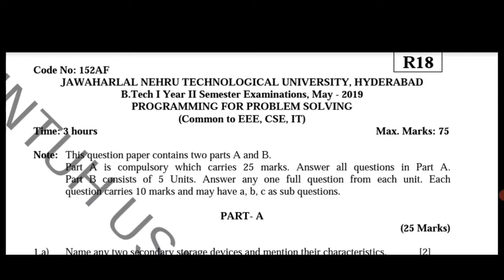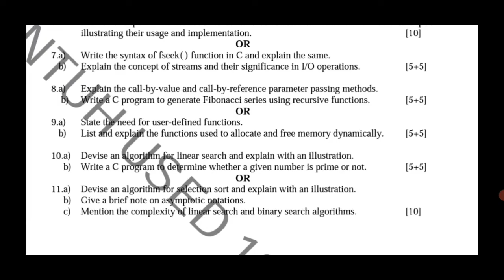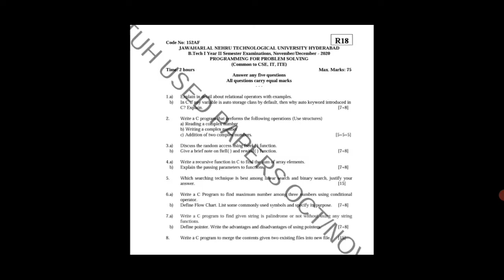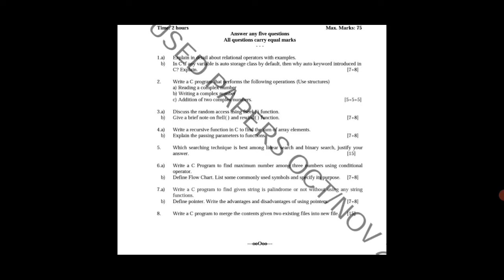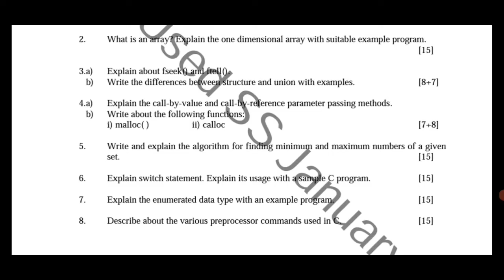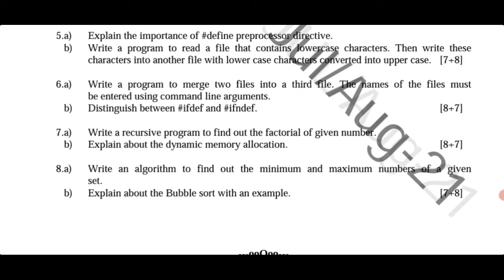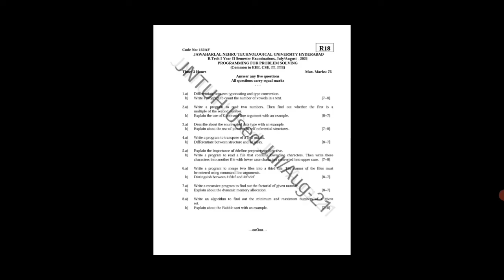B-TECH|PSS|programming for problem solving|5 PREVIOUS years QUESTION PAPER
ALL SUBJECTS